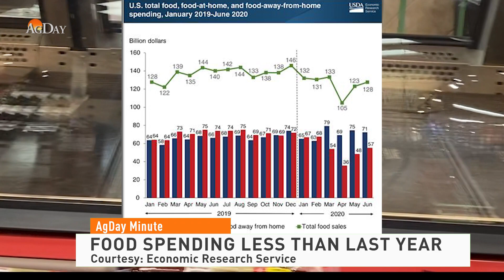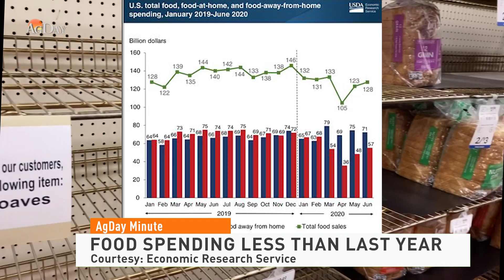AgDay Minute 083120